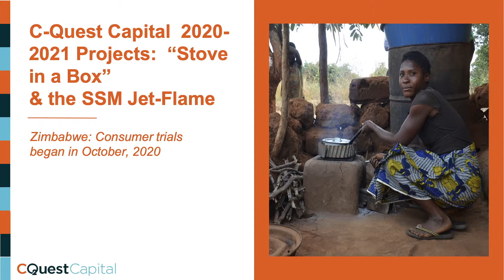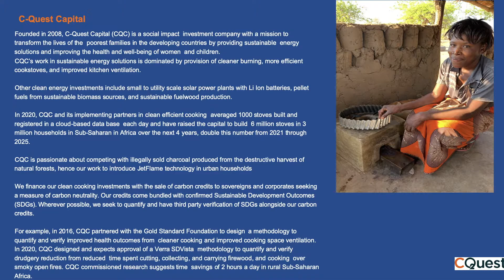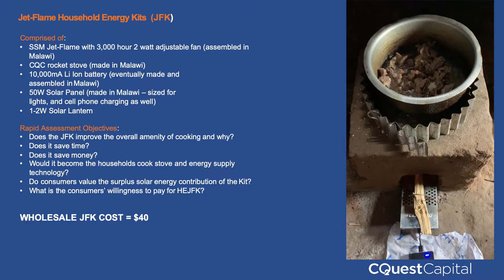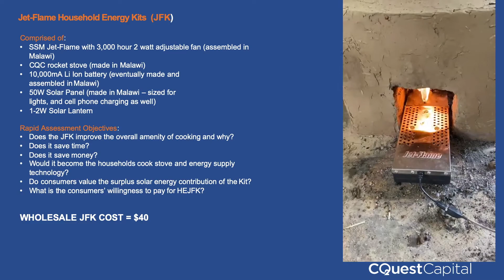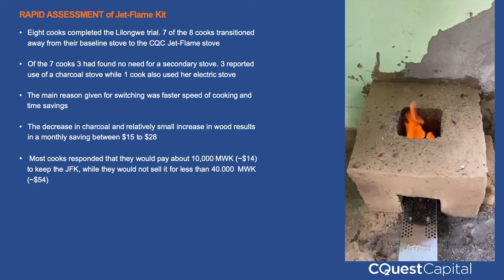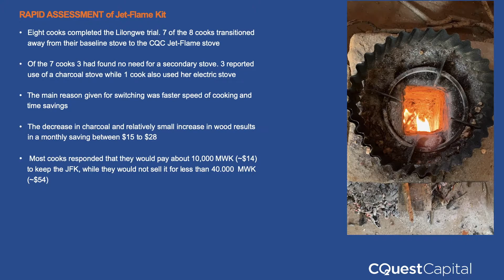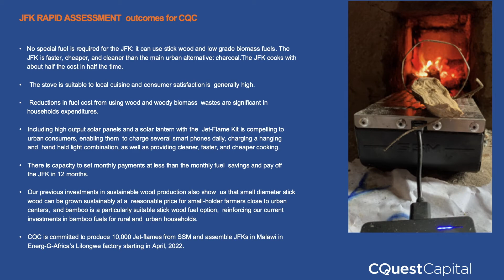ETHOS Conference 2021 | Ken Newcomb | C-Quest Capital Projects: “Stove in a Box” & the SSM Jet-Flame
Founded in 2008, C-Quest Capital (CQC) is a social impact  investment company with a mission to transform the lives of the  poorest families in the developing countries by providing sustainable  energy solutions and improving the health and well-being of women  and children.
CQC’s work in sustainable energy solutions is dominated by provision of cleaner burning, more efficient cookstoves, and improved kitchen ventilation.

Having invested through our Ener-G-Africa joint venture in pellet fuel  production and pellet stoves in Malawi, we recognized that fuel supply  and cost factors made pellet fuels and stoves only a partial solution to  the devastating destruction of the charcoal trade and CQC was open to  other alternatives. By contrast, the Jet-Flame burns found or purchased sticks of wood.

In 2020, CQC assessed consumer’s response in urban Malawi to the  Jet Flame in our brick and metal rocket stove as a cook stove and as a  total household energy supply package.